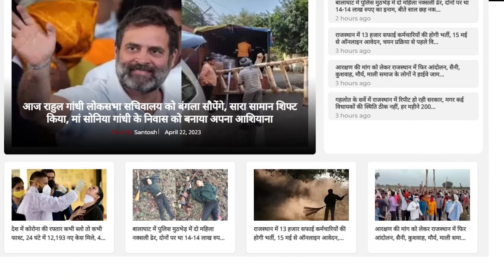चित्तौड़गढ़ में ठाकुरजी की शोभायात्रा में हिंदू-मुस्लिम पक्ष में पथराव, एक की मौत || Chittorgarh